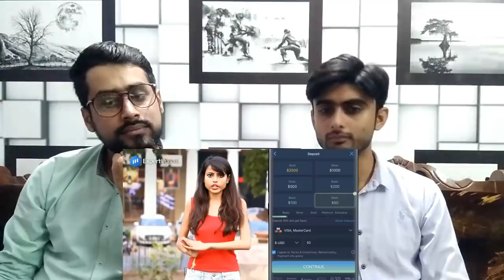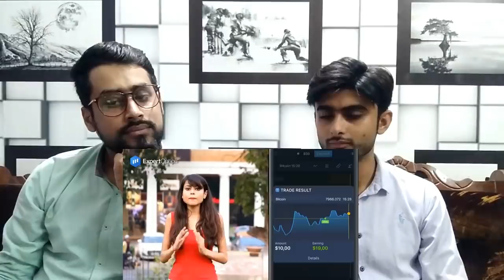Pakistani Reaction To | epic - Call from stranger's phone Prank | Nishu Tiwari | PINDI REACTION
This is a Reaction Video of epic - Call from stranger's phone Prank | Nishu Tiwari | NNT

Suggest the videos that you want us to react, and we will watch it with you here.